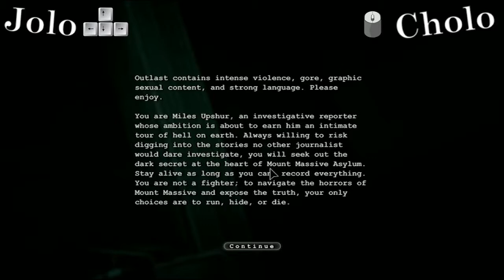Let's Play Outlast Part 1: Driving Lessons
It took us a while to get Jolo to play this. IT took us a longer while to get him to listen to the audio (not successful). Jolo and Cholo hate video games. A Lot. They're easily scared. This will be fun. Welcome to Mount Massive Asylum, boys!

Outlast is an amazing first-person survival horror game from the geniuses of Red Barrel Games The game puts players in the shoes of Miles Upshurr; a journalist that enters/breaks into the Mount Massive Asylum after getting a lead from an insider. Miles must then navigate the asylum while avoiding its numerous dangerous patients. There is no combat in Outlast. Players can only run away and hide from the numerous enemies scattered throughout the game. Outlast also makes use of some puzzle-solving section in order to access more areas of Mount Massive.